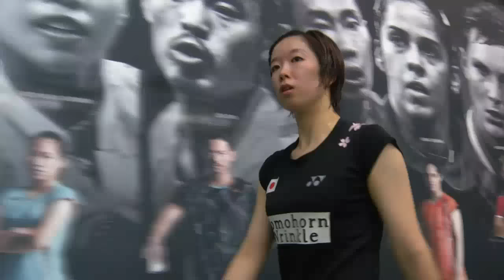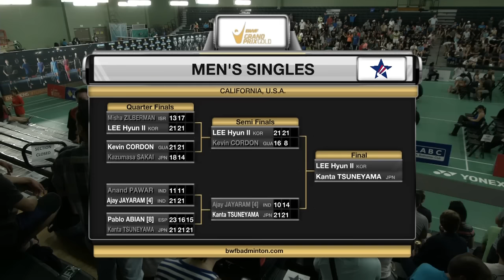Yonex US Open 2016 | Badminton F M2-WS | Ayumi Mine vs Saena Kawakami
Yonex US Open 2016
Grand Prix Gold
Badminton
Finals
Match 2 - WS | Ayumi Mine vs Saena Kawakami